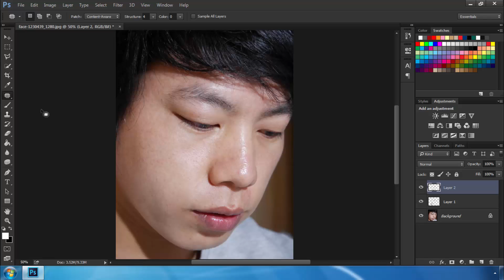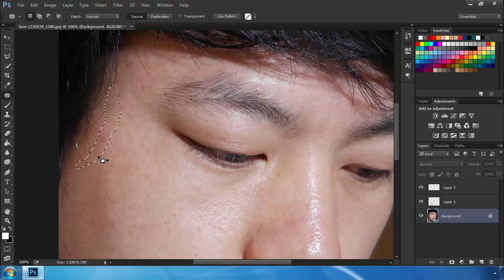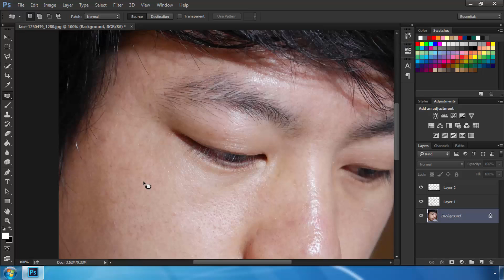Adobe photoshop cc tutorials in tamil - Patch Tool